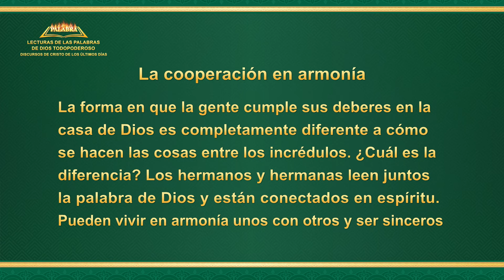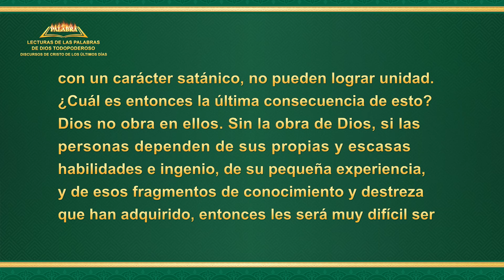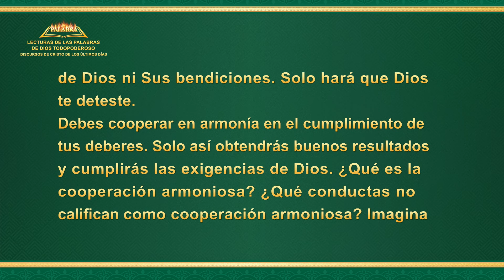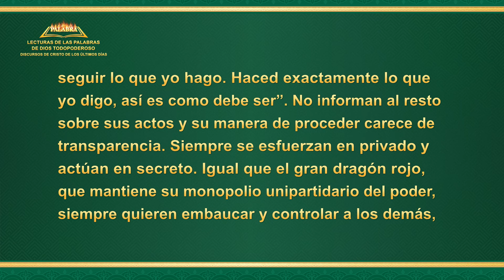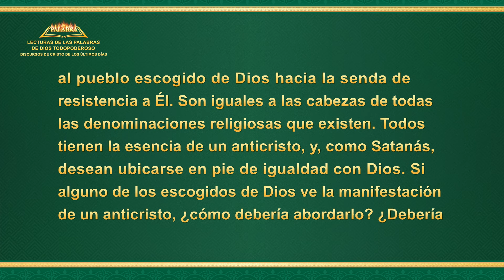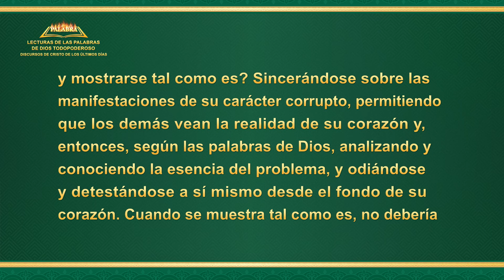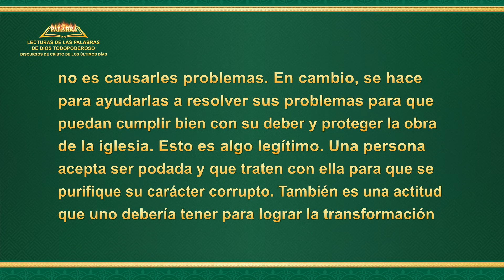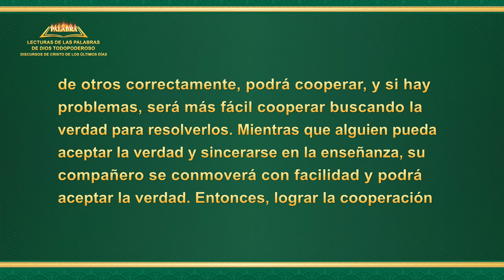La Palabra de Dios | La cooperación en armonía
Dios bendice a aquellos que aprecian Sus palabras. ¿Quieres estudiar las palabras de Dios con nosotros para poder obtener Su bendición? Únete al grupo de estudio gratis. Messenger